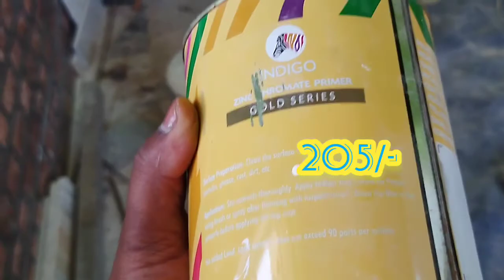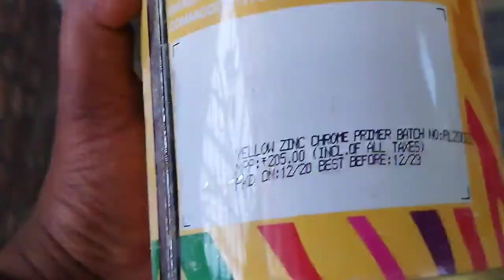ଲୁହା ଗ୍ରୀଲ ରେ ୟେଲୋ ପ୍ରାଇମର କିପରି ଲଗାଇବା ର ସଠିକ୍ ତରିକା | How to use yellow metalprimer |1 ltr= ? Rs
hello friends Namskar
ROYALSHINE PAINTING WORK CHANEEL
 AJ HM INDIGO METAL PRIMER GRILL ME KESE LAGATE HAIAS HM LIVE DEKHYENG